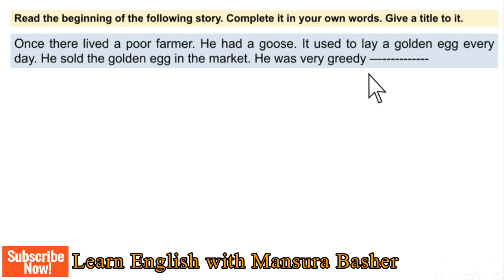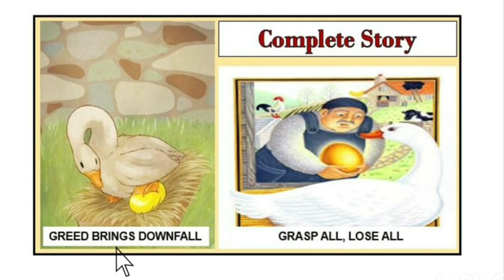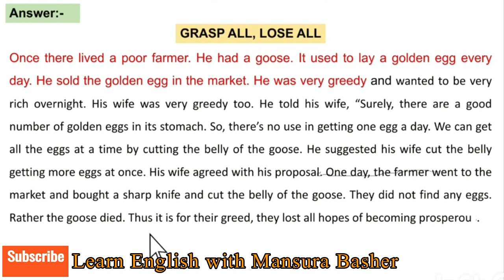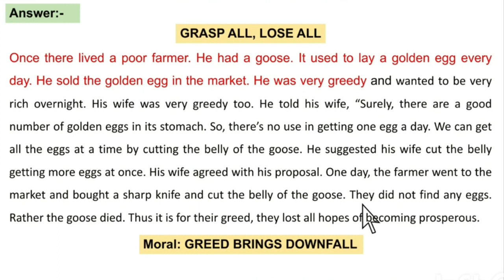Grasp all,Lose all story // The Golden Goose // Completing story in Bangla //Mansura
Complete story:- Once there lived a poor farmer. He had a goose. It used to lay a golden egg every day. He sold the golden egg in the market. He was very greedy